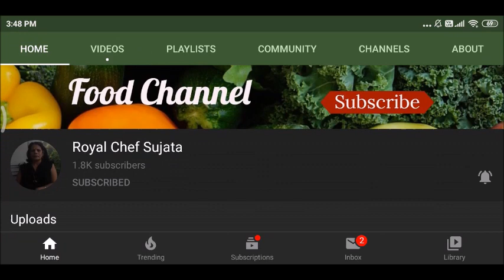आंबट गोड कच्या कैरीची जेली मुलांसाठी | Tasty Raw Mango Jelly For Kids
आंबट गोड कच्च्या कैरीची जेली मुलांसाठी रेसिपी विडियो इन मराठी
Raw Mango Jelly For Kids Recipe Video In Marathi
जेली हा पदार्थ मुलांना अगदी खूप आवडतो. कैरी पासून आपण जेली बनवू शकतो. कैरीची जेली छान आंबट गोड अशी लागते. तसेच आकर्षक दिसते.
कैरीची जेली बनवतांना तोतापूरी कैरी वापरली आहे कारण की तोतापूरी आंब्याची कैरी जास्त आंबट नसते. कैरीची जेली बनवायला अगदी सोपी व झटपट होणारी आहे. त्यापासून आपल्या शरीराला विटामीन "सी" मिळते.